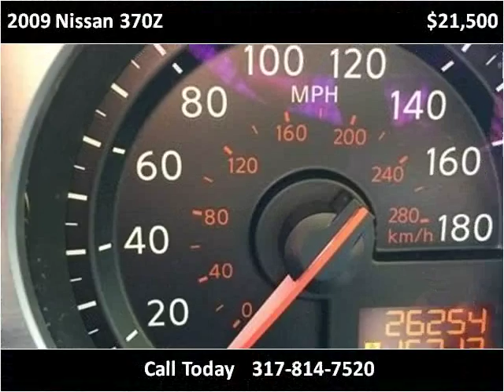2009 Nissan 370Z Used Cars Indianapolis IN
This 2009 Nissan 370Z is available from Indy Auto Man.